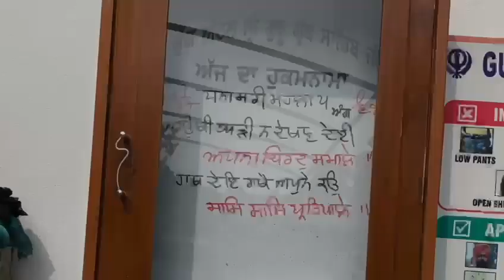Guru Granth Sahibji Prakash Purab Kirtan Samagm❤️GinniVlogs#Makeup#Shoping#TravelYartraVlg❤️Reel